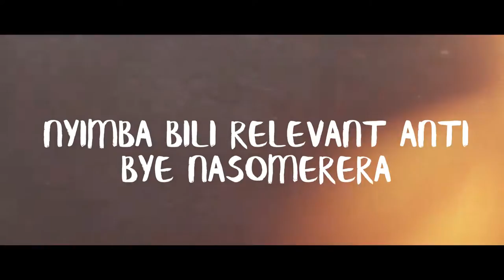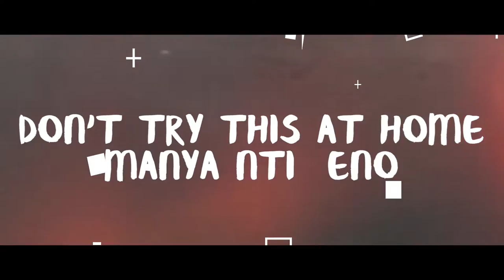FIRIMU by JK LUBANTO [LYRICS VIDEO]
Audio produced by Nase Avatar @ Portbell Drive
Rhyme Zigaaye Album